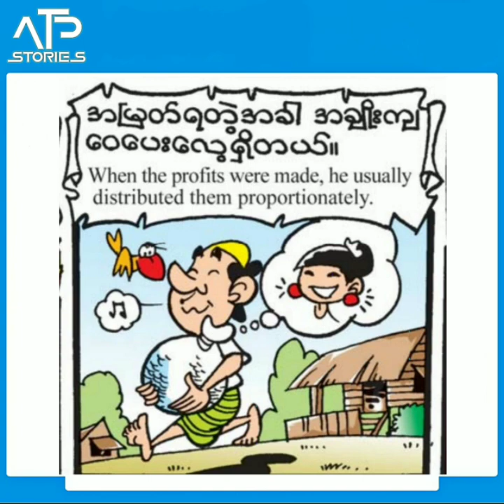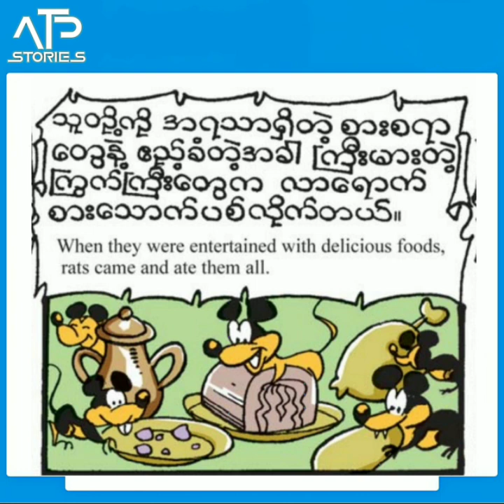လူကလေးမောင်လိမ္မာ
အားလုံးပဲ လိုက်ပါကြည့်ရှုပေးကြပါအုံးခင်ဗျာ.